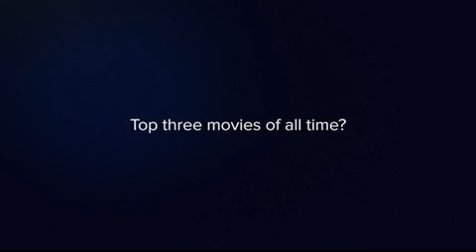Get to know Andrew Winter and Neale Whitaker: top 3 movies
Love It or List It Australia is soon to hit screens, and here's where you can get to know the hosts Andrew Winter and Neale Whitaker. What are your top 3 movies?